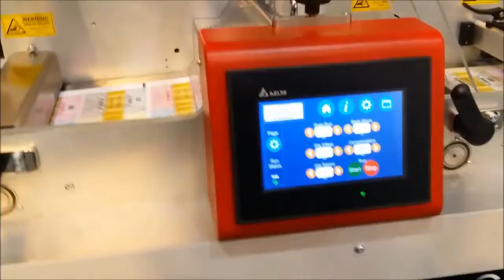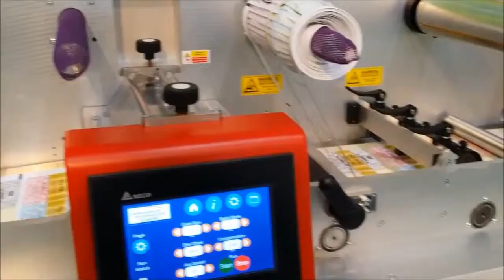DC220 Rotary label cutter and finishing system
OptimediaLabs.com sells a complete line of color label pritners from all major manufacturers like Espon, Primera, VIPcolor, Seiko and Afinia.